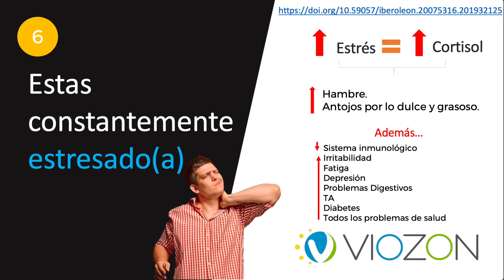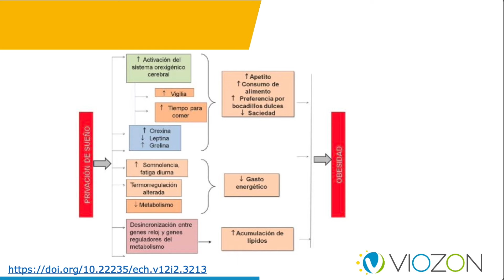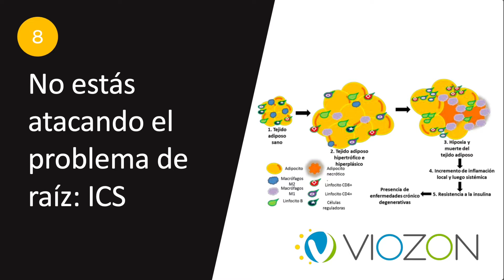Qué HACER para NO Afectar una BAJADA de PESO - Dr. José Alvarado Solís